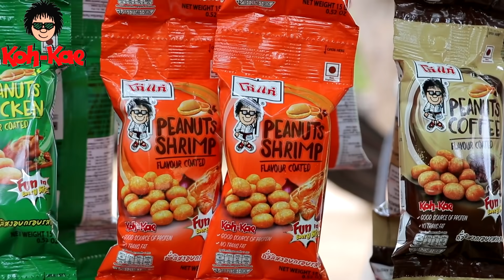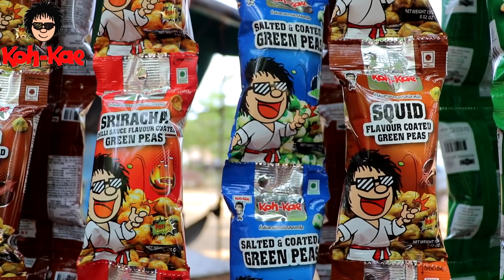ចូលតួសាហាវ ពីសណ្ដែកដីកញ្ចប់កូកេ Koh Kae ,khmer comedy clip 2021 from Paje team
រឿងចូលតួសាហាវ
ជារឿងច្នៃប្រឌិតថ្មី
Paje team is a comedy channel.